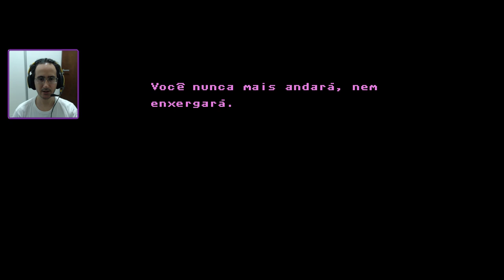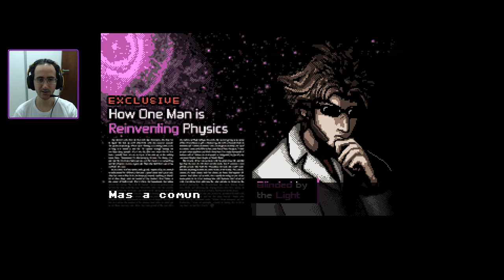AXIOM VERGE LEMBRAMOS DO PASSADO - PARTE 5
Jogamos a segunda area de Axiom Verge , Exploramos mais Kur, ajudamos Elsenova  a ligar os Drones, conhecemos mais uma das robos gigantes

Obtivemos o upgrade de disruptor e também o drone, que nos permite explorar áreas pequenas.

Enfrentamos o terceiro chefe do jogo.

Programas Utilizados
GeForce Experience
DaVinci Resolve
Pazera
OBS Studio

Titulo: AXIOM VERGE LEMBRAMOS DO PASSADO - PARTE 5 | Upgrade Casaco e Garra